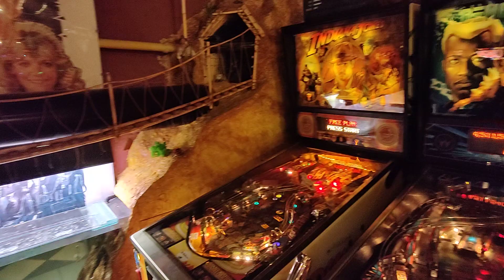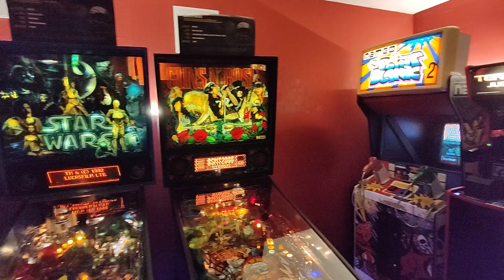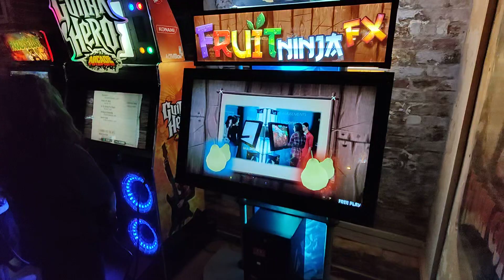Pinball Museum - Budapest Hungary - October 2023 Walkthrough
Budapest Pinball Museum - Flippermúzeum walkthrough and look at what machines they have in October 2023